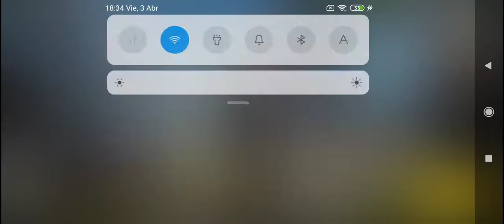Mi primera vez en cod mobile modo guerra JonathanKiller